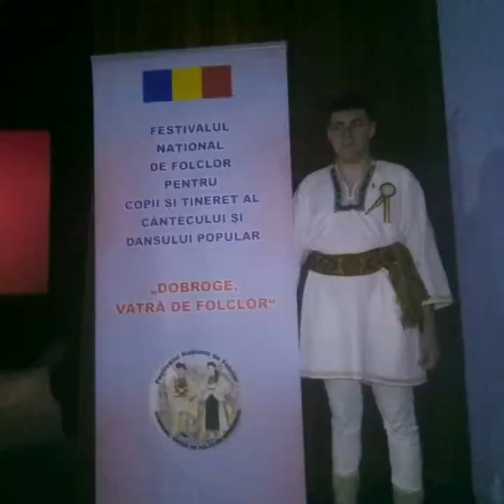IULIAN GHEORGHIU și orchestra noua generație mama mea icoană sfântă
Mulțumesc frumos pentru că v-ați rupt din timpul dumneavoastră pentru am  viziona  conținutul  de pe  canal  mulțumesc  frumos pentru  abonare  dacă  aveți  nevoie de  negative  am  deschis un canal nou unde  postez  negative  la muzică populară ân  fiecare zi   acesta este  canalul